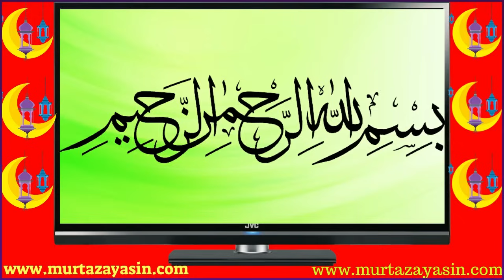Khawab Mein Lakri Ya Lakriyan Dekhnay Ki Tabeer | dream interpretation | tabeer e roya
Apnay Khawab Ki Tabeer Janny Or Istikhara Krvany ky ly Hmari Website Ka Vezt Kryn Or APna Khawab Hmari website per ja ky Cooment krn.

My Website Link Khawab Ki Tabeer.
Khawab Mein Bili Dekhna.

Khawab Mein Tamater Dekhna.